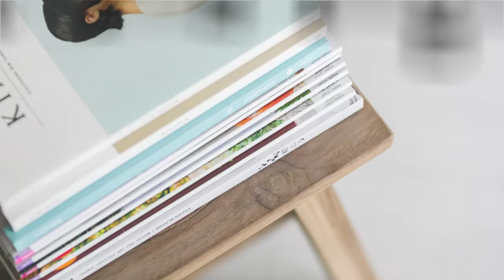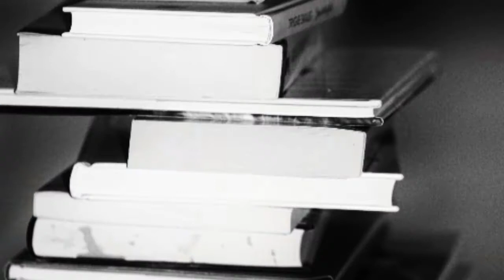10 interesting facts for books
Books, genius, description